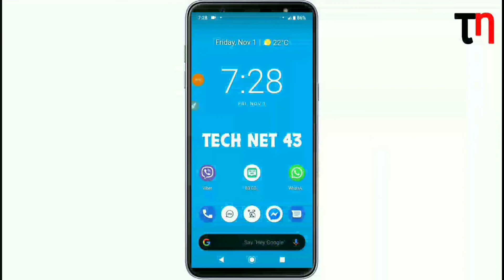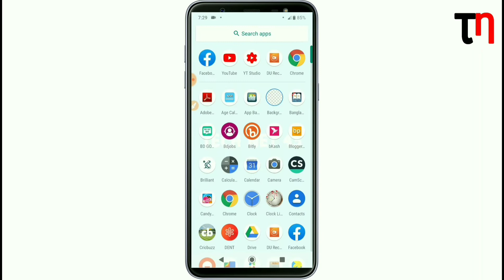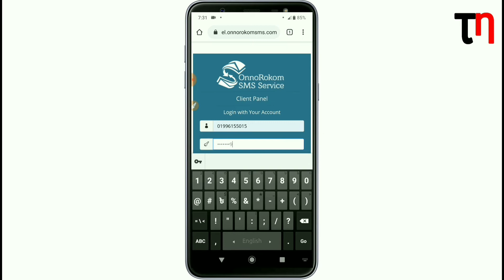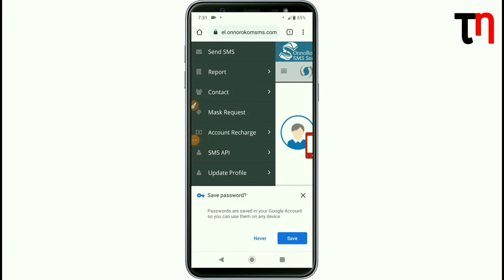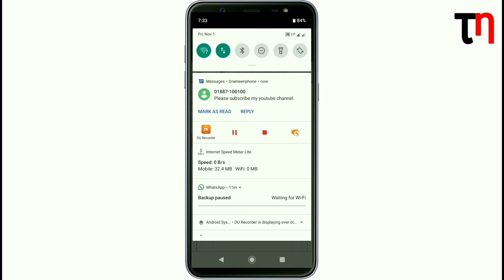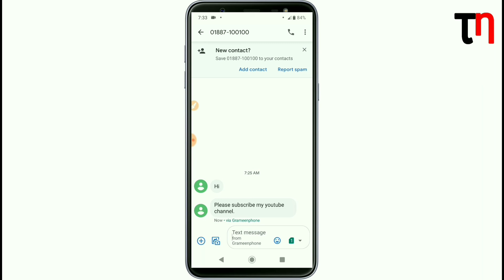যত খুশি ফ্রি এসএমএস পাঠান যেকোনো নাম্বারে || Sent Unlimited free SMS to any mobile number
যদি আমার ভিডিওটি আপনাদের ভালো লাগে তাহলে অবশ্যই লাইক, কমেন্ট ও শেয়ার করবেন।